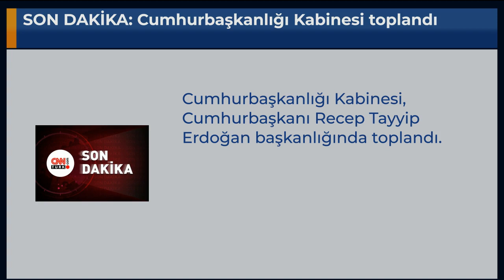SON DAKİKA: Cumhurbaşkanlığı Kabinesi toplandı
Cumhurbaşkanlığı Kabinesi, Cumhurbaşkanı Recep Tayyip Erdoğan başkanlığında toplandı.